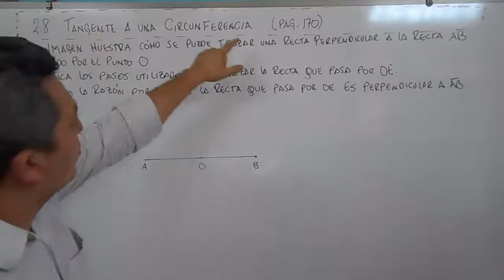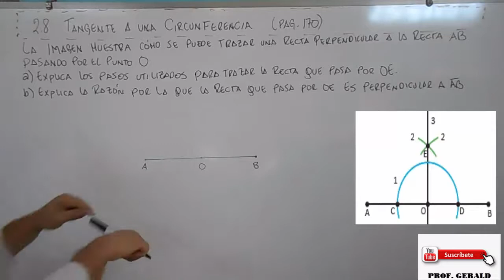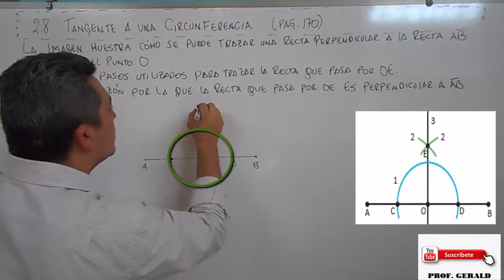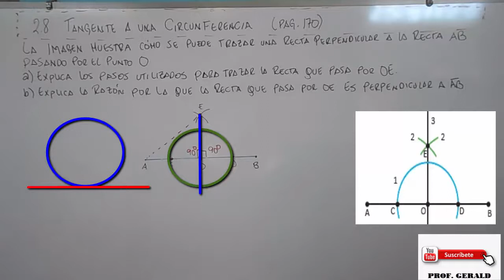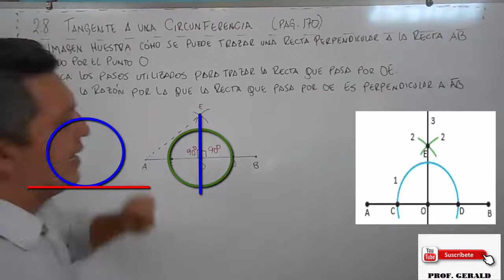2.8 TANGENTE A UNA CIRCUNFERENCIA 7º GRADO